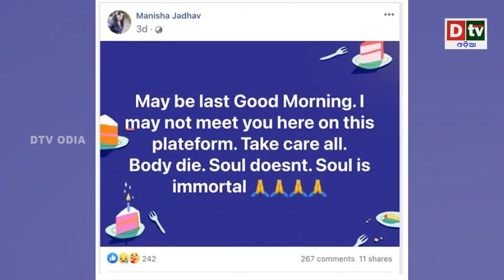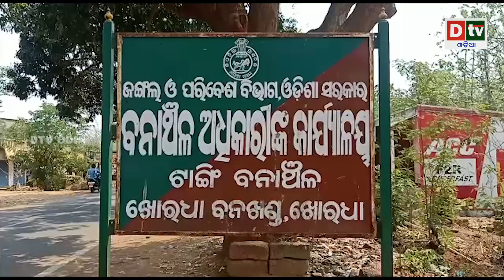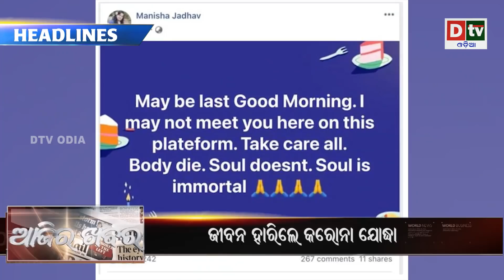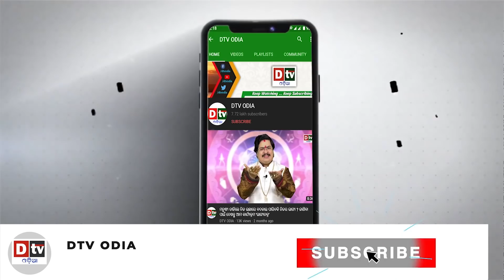AJIRA KHABARA@22.04.2021 l ୩୬ ଘଣ୍ଟା ପୂର୍ବରୁ ଜାଣିଗଲେ ନିଜ ମୃତ୍ୟୁ ଖବର lOdia news live updates